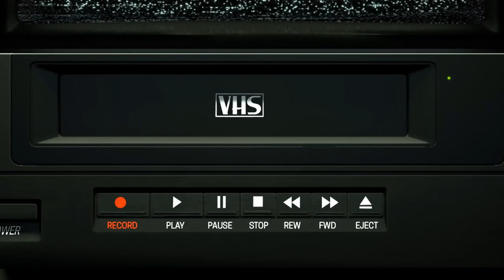SHORTZINEMA FAN FILM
¡El 2 de enero arrancamos el año a lo grande!
Irun // 2 de enero de 2019 // Gazteleku Martindozenea // 18:00h // entrada libre //16-25 años
Kristonkino colabora con Gazte ARTEan del ayuntamiento de Irún, para presentar Shortzinema Fan Film, donde se proyectaran cortometrajes temáticos, que se ambientan y expanden universos tan conocidos, como la serie Stranger Things, Gremlins Star Wars, Critters, Wonder Woman, Deadpool, The Walking Dead... entre otros, ¡Con regalos para los más fans!

Los cortometrajes Fan Film, son cortos realizados por fans de manera extraoficial, muchos de ellos van un paso más allá, donde ademas de ser consumidores pasivos, se convierten en creadores de contenido, en creadores de cortos Fan Film.